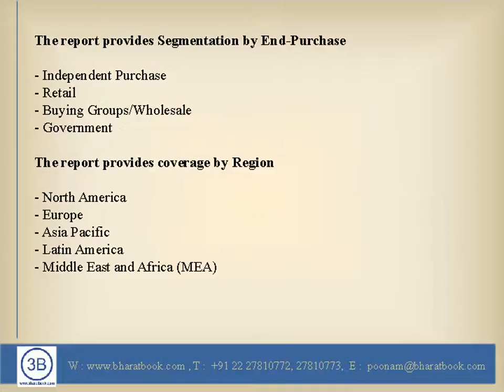Globa Hearing Aids and Implants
Bharat Book Bureau provides the report, on “ Global Hearing Aids and Implants Market: Trends, Opportunities and Forecasts (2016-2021) ”. The aging population giving rise to increasing incidences of hearing loss combined with higher Internet savvy adult population leading active lifestyles.